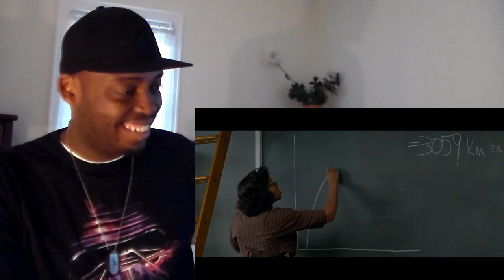Hidden Figures | Official Trailer REACTION!!!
MY REACTION TO Hidden Figures | Official Trailer